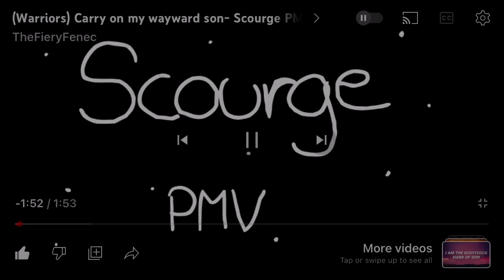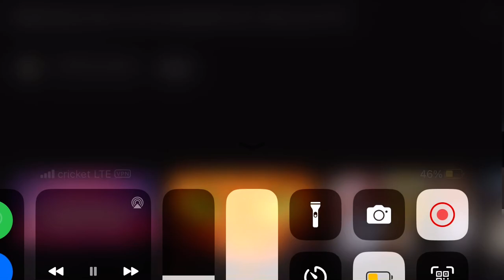Scourge Cary on my way word son!